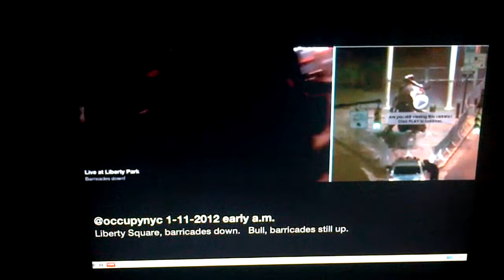Occupy Wall St 1 11 2012 w/ Rabbia E Tarantell by Ennio Morricone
Made on the fly...